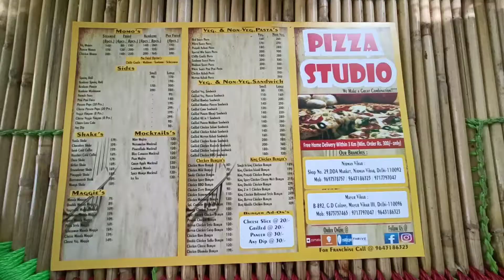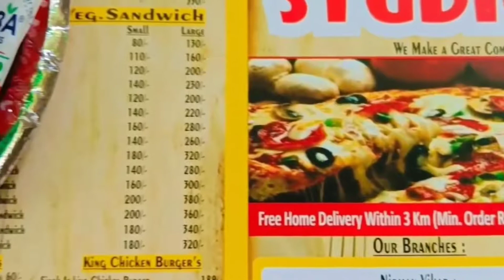Pizza Studio | Nirman Vihar | True Review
Pizza Studio

Tiny pit stop specialising in pizzas, plus grilled meats, vegetarian dishes, Chinese meals & shakes.

Location

Shop No. 29, DDA Market, near Malik Hospital, Nirman Vihar, Preet Vihar, Delhi, 110092

timings

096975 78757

Video Highlights

What are the operational timings of Pizza Studio?
What is the cost for two at Pizza Studio?

keep supporting

regards